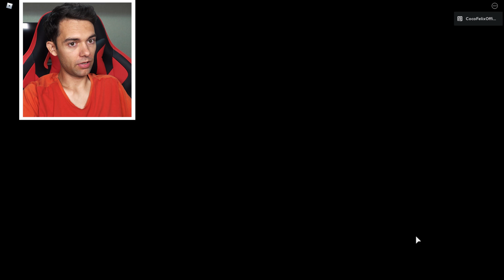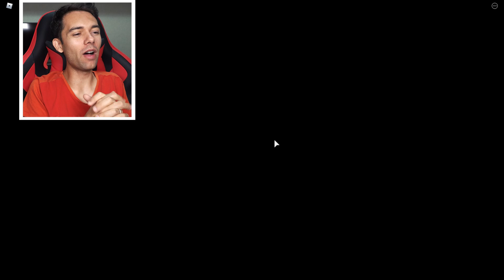Noua HARTA ! Singur CONTRA Pisicutei ! SALVAM Familia ?